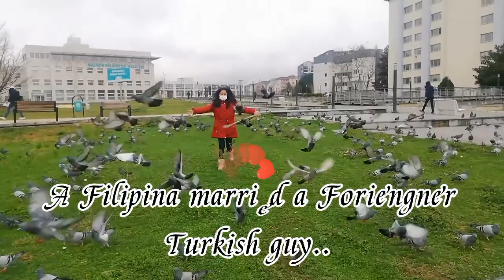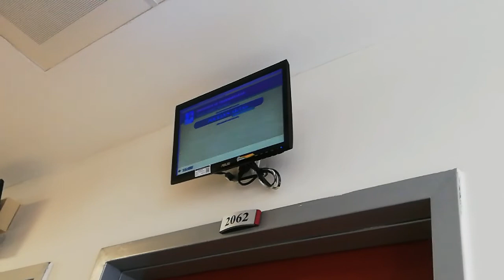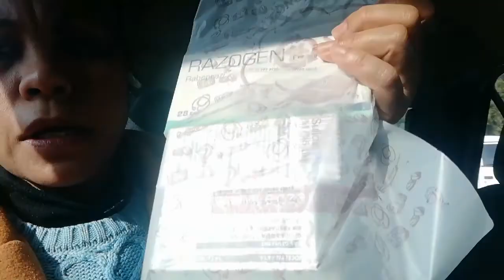WALA SYANG KAALAM ALAM SA PLANO + MASAYA NA KAMI NA NAPASAYA KA NAMIN. + happy birthday Aylin.